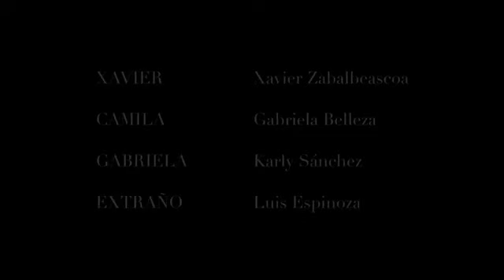Cortometraje La Noche es Blanca y Oscura